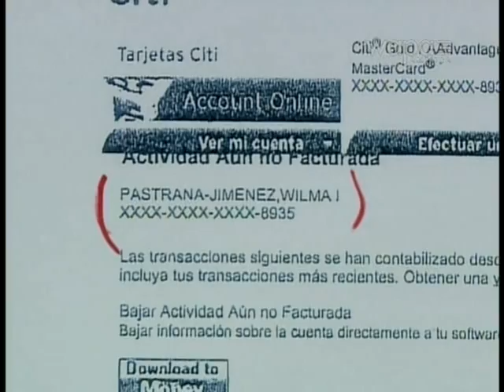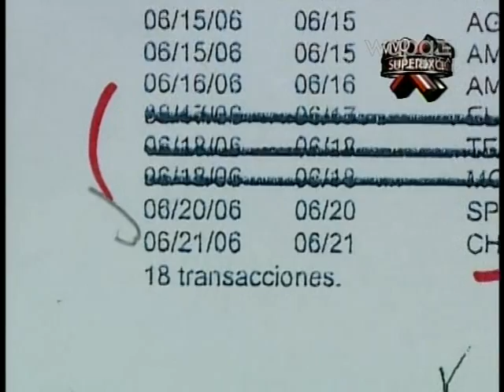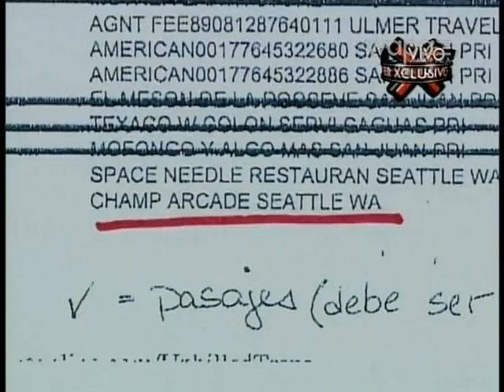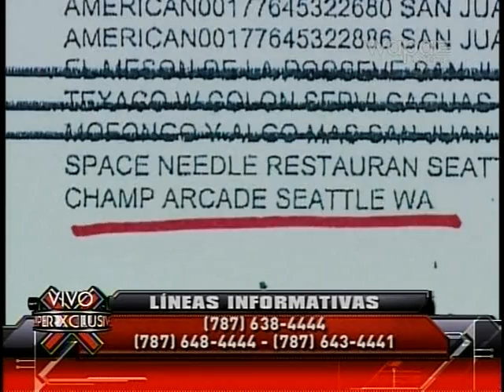ALEJANDRO GARCIA PADILLA VISITA PROSTIBULO DE SEATTLE WA, SEGUN LA COMAY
LA COMAY: El 21 de junio de 2006, García Padilla visitó un putero en Seattle y pagó con la tarjeta de crádito de su esposa.